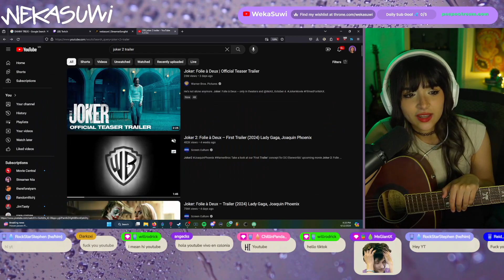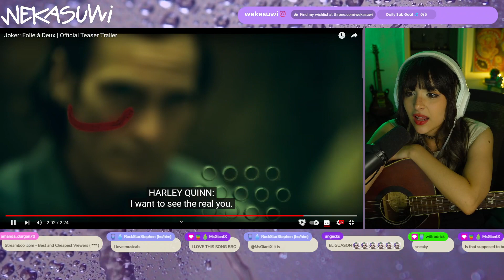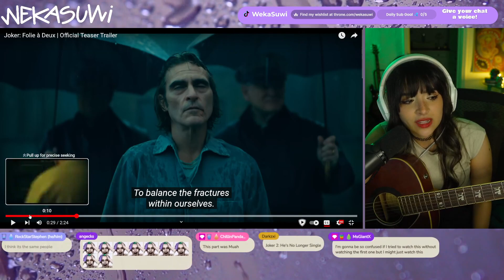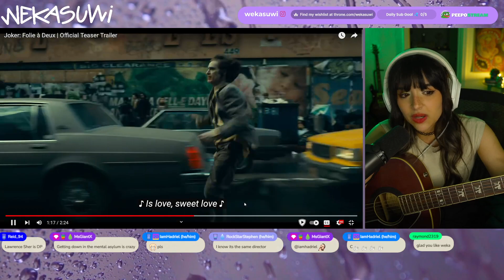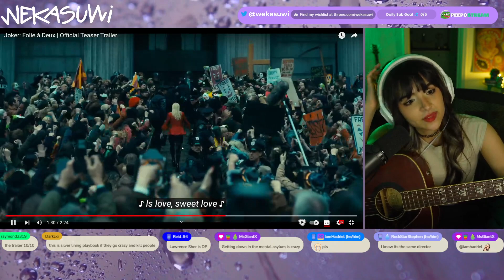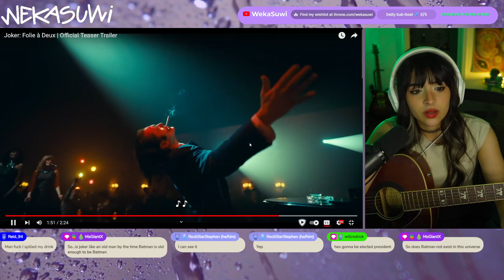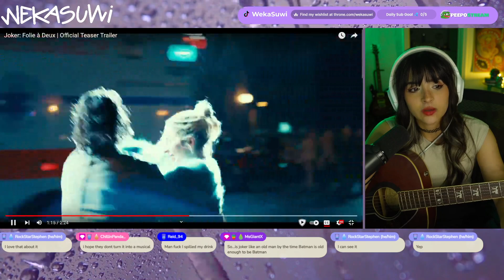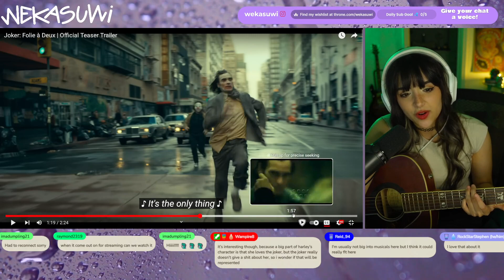Watching the NEW Joker Trailer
I watched on stream so that's why.. it looks.. like that lmao

✅  About WekaSuwi.

Hey there! Welcome to WekaSuwi, where I dive deep into the worlds of gaming, TikTok, Reddit, and everything in between. Here, I share my thoughts through short video essays and commentary that’ll keep you entertained and informed.